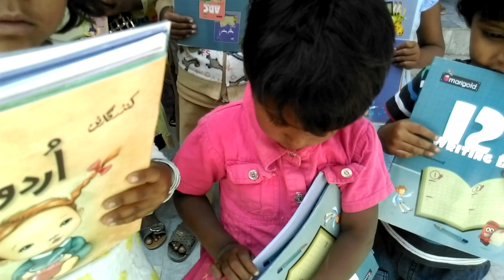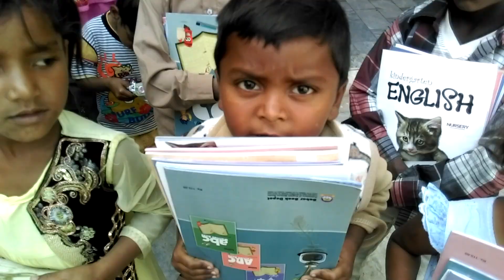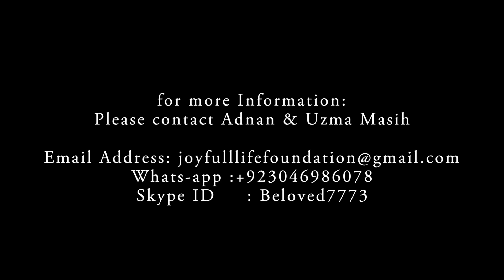Joyfull Life Foundation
Thank you for taking a few minutes to watch this video about our lives in Pakistan. My husband Adnan and I are dedicated to help orphans, widows and slave children. We teach them how to read and write. We have it in our heart to feed and provide shelter for them since they have nowhere to turn for help. We are dependent upon the generosity of people to help us help others.

In advance I would like to thank you for contacting us even if just to acknowledge you saw our video and will share it. We always have a need to help as so many are living in desperate conditions.

May God bless you and thank you for your consideration and in sharing this video with others.

Sincerely,

Adnan and Uzma

Joyful Life Center

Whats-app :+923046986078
Skype ID     : Beloved7773